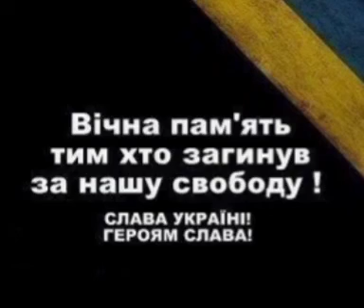Მარადიული ხსოვნა ჩვენი თავისუფლებისთვის დაღუპულთა!